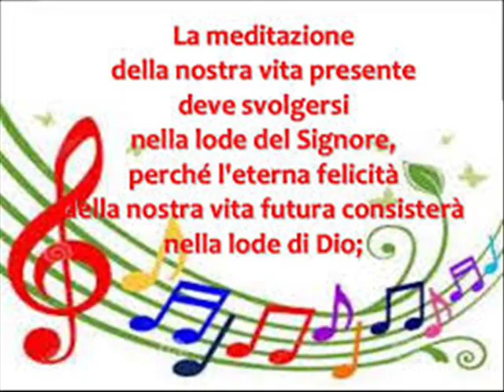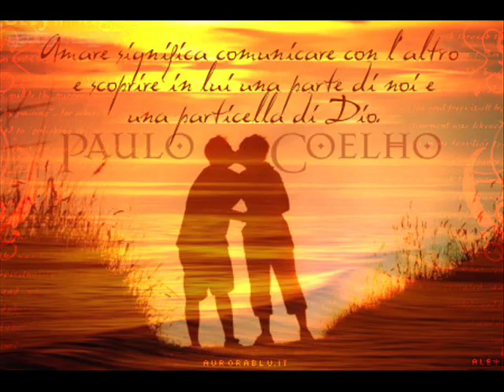SEI IL DIO CDR9 ED IL CARRO